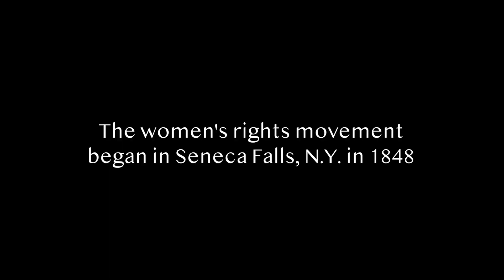WITHOUT A WHISPER | Women Make Movies | Trailer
A film by Katsitsionni Fox
2020, 27 minutes, Color

SYNOPSIS

WITHOUT A WHISPER - KONNON:KWE uncovers the hidden history of the profound influence Indigenous women had on the beginnings of the women’s rights movement in the United States.

Before the first women’s rights convention in Seneca Falls in 1848, European colonial women lacked even the most basic rights, while Haudenosaunee women had a potent political and spiritual voice and authority in all aspects of their lives. The contact that the early suffragists had with Haudenosaunee women in New York state shaped their thinking and had a vital impact on their struggle for equality that is taken for granted today. The film follows Mohawk Bear Clan Mother Louise Herne and Professor Sally Roesch Wagner as they seek to correct the historical narrative about the origins of women’s rights in the United States.